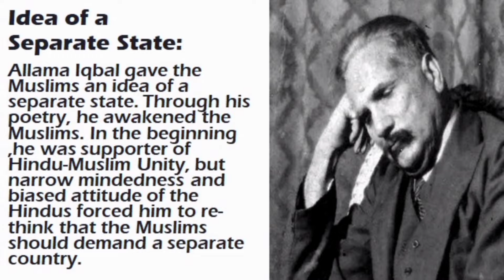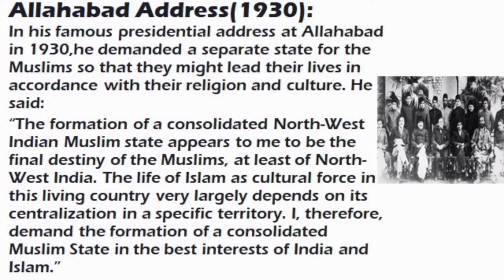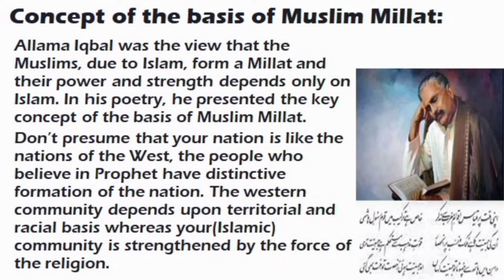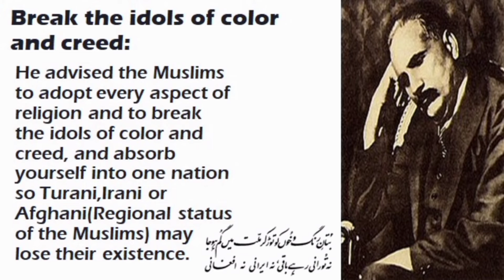The ideology of Pakistan and Allama Iqbal, Iqbal and the idea of Pakistan